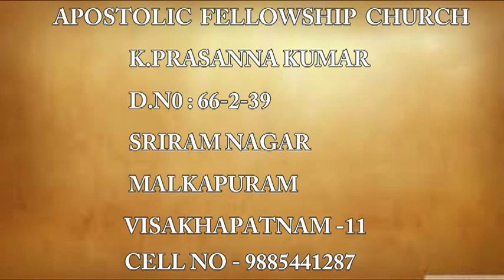పరలోకము PART-3A (04-10-15)